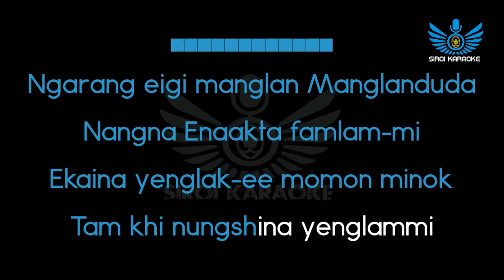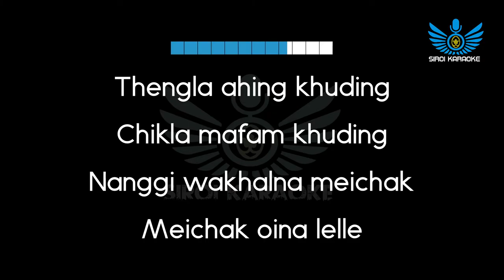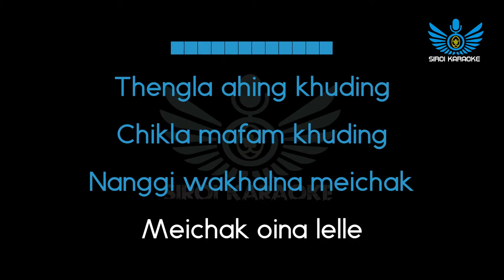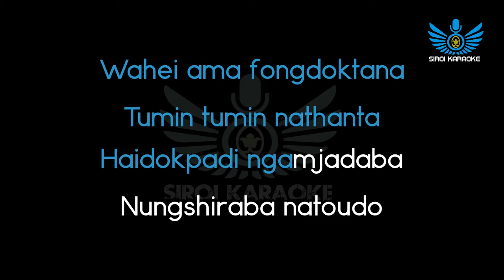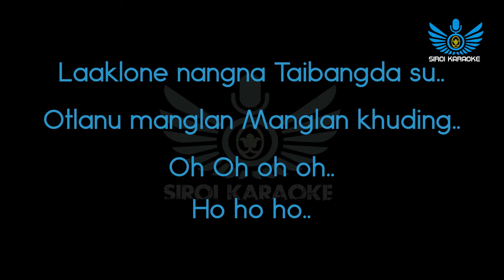Uttam - Ngarang Eigi Manglanda (Manipuri Karaoke | Instrumental | Track)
Ngarang Eigi Manglanda (Manipuri Karaoke | Instrumental | Track)
Credits -
Singer - Uttam

Karaoke instrumental ashi cover music oina re-create toujabani, original ga manadrasu scale di manana esei sing along/karaoke party da sakpa yanaba toujabani.

~Siroi Karaoke